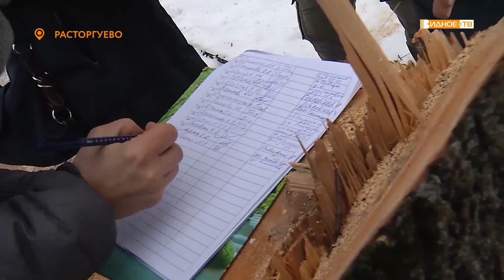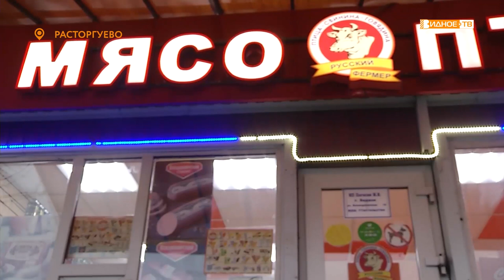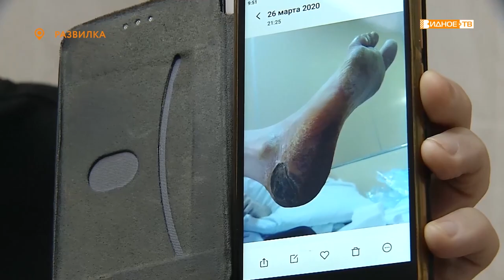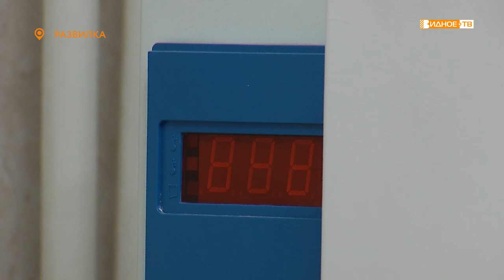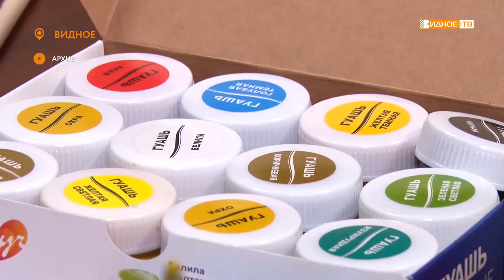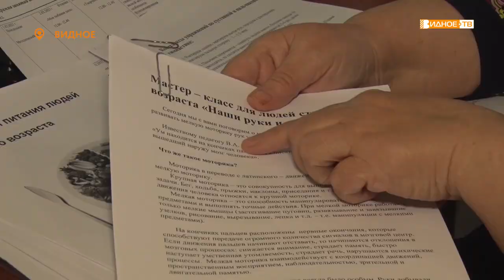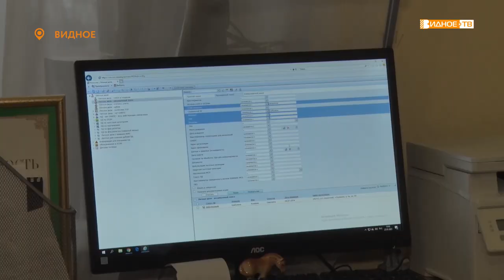Новости телеканала Видное-ТВ (28.01.2021 - четверг)